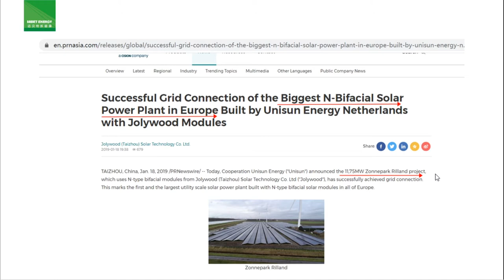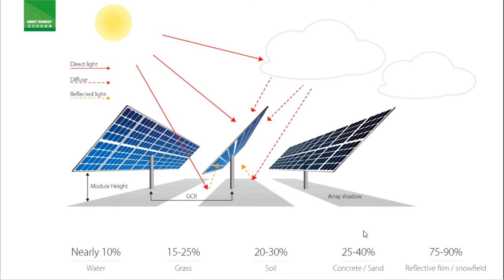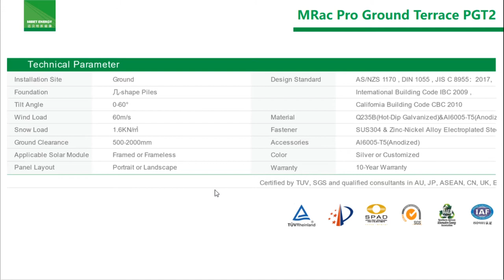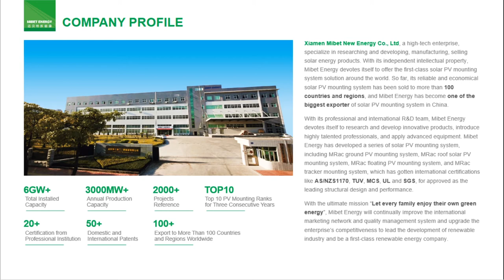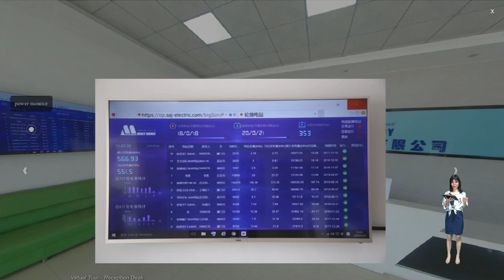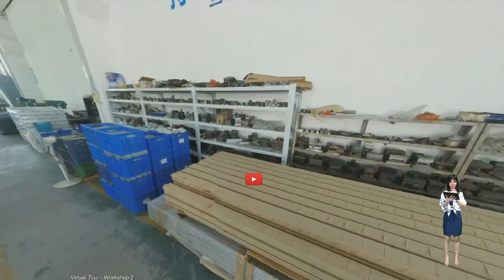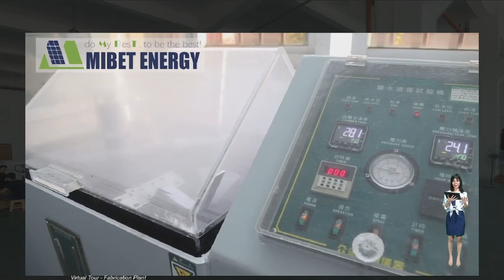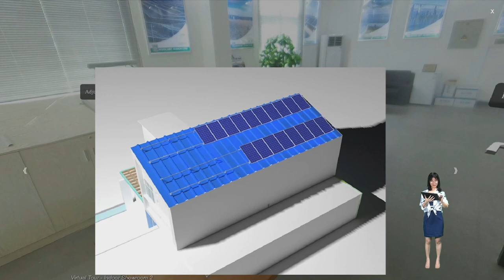Way to Help Customers Improve Return of Investment（ROI)---Bifacial Solar Mounting System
Mibet Energy has successfully concluded the first online webinar of solar photovoltaic mounting system on 5th June 2020. In this live stream, the topic of how to improve the return on investment has aroused great interest from our customers who joined our webinar for consultation.